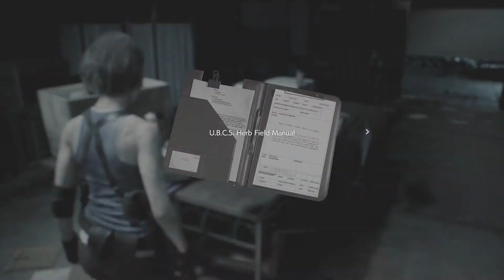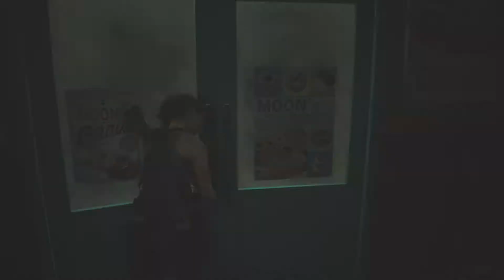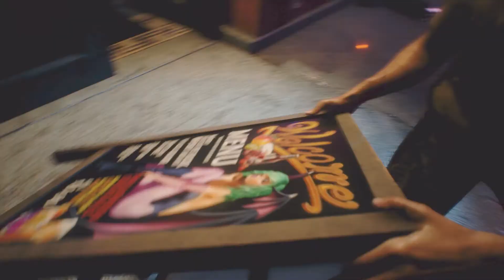Return to Racoon City (Resident Evil 3 Demo Playthrough)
Jean plays the Resident Evil 3 demo.